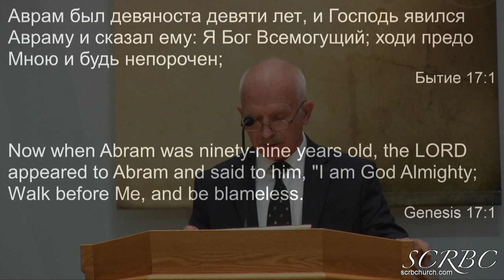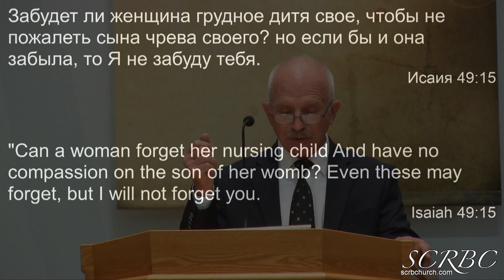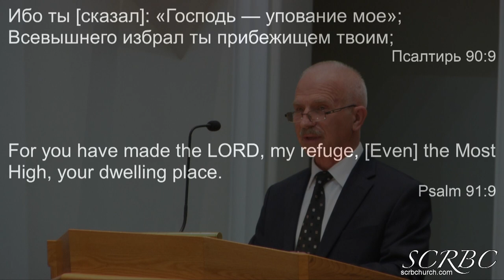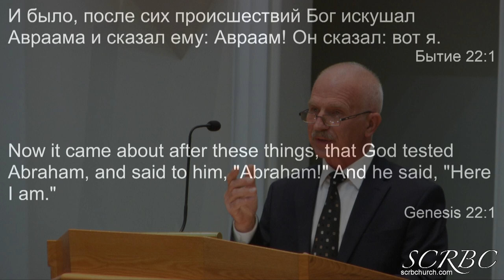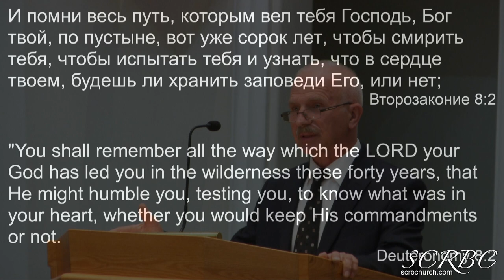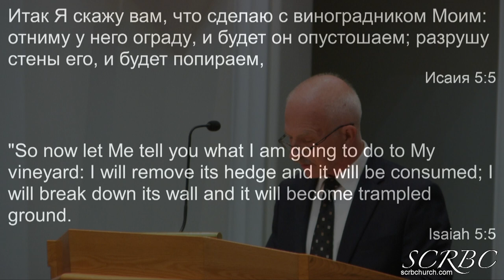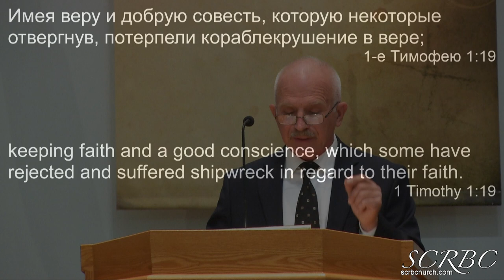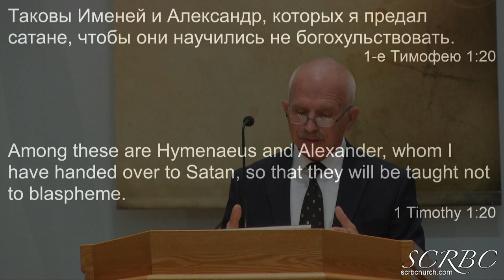05 10 2020 Ограждение Божие В Маслов